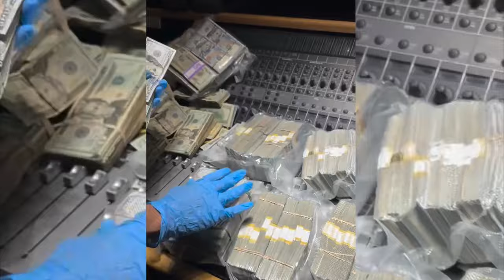The Bizarre Story of Gucci Mane's $2 Million Offer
Gucci Mane Offers $2 Million To Sign 2 New Artstis